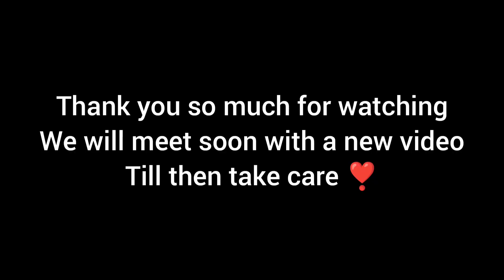How to make pencil portrait sketch| freehand portrait| my Nanu's portrait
Namaste🙏